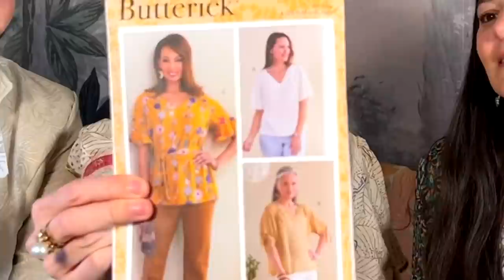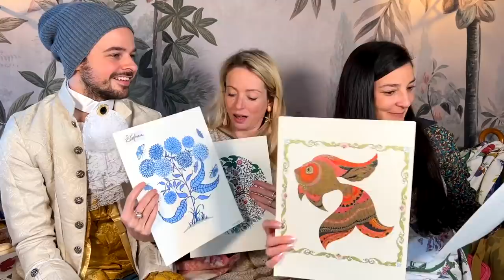18th CENTURY DRESS, APRONS and ART!!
This week, we continue to open amazing gifts, including Spode, beautiful artworks and several soaps!!

July 2020:
August 2020:
September 2020:
October 2020:
November & December 2020 & Jan & Feb 2021:
March 2021:
Suffolk Artlink £1,505
April 2021:
Association Petit Prince €1,689
May 2021:
Melanoma Focus €1,204
June 2021:
July, August & September 2021:
October 2021:
November 2021:
Techo €2,709
December 2021:
January 2022:
We Are Here Venice €2,000
February 2022:
Red Cross for Ukraine €2019